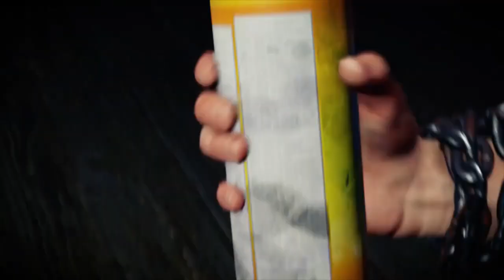RoKo Plays inFAMOUS Second Son | PART 5 | Let's Play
Support 💰

►Bitcoin Address: 3DcdRD3wtNaYgSTZ18dLQAYFRWjjC2EVMT
►ETH Address: 0x7c0B56E9b5fC692Cf5894DF5651Cb4B0b420c93f
►DOGECOIN Address: D64NoamqMWVUH2qcssCkbyTdtcCMZNHY9W
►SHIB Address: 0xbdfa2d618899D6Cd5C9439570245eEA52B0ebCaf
►LBC: bSDeqXp821uBGSzdykQuAy4CSmczD1yNMq